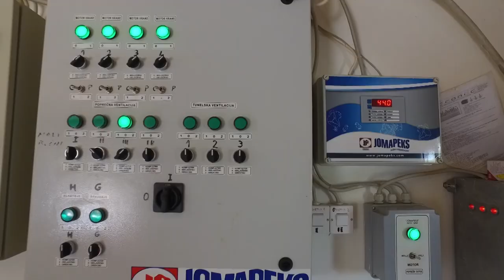Farma pilića - Ravni Topolovac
Zbog čega je mladi inženjer poljoprivrede Boris Despot iz Ravnog Topolovca rešio da uplovi u živinarsku proizvodnju?
Facebook : Farma emisija o poljoprivredi